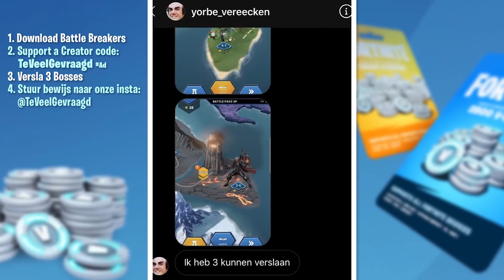Top 10 MEEST BEKEKEN Fortnite Clips Van 2019!!